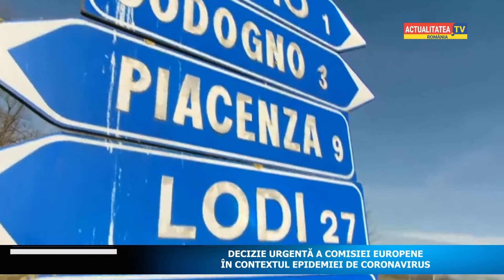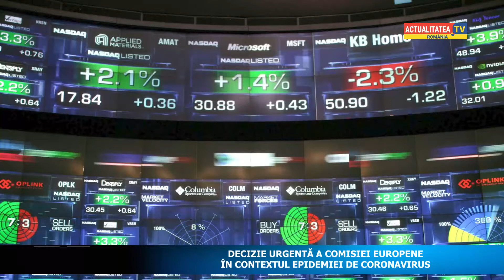Decizie urgentă a Comisiei Europene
Comisia Europeană a anunțat că va aloca suma 232 miloane de euro pentru măsurile de prevenție și de combatere a răspândirii coronavirusului.